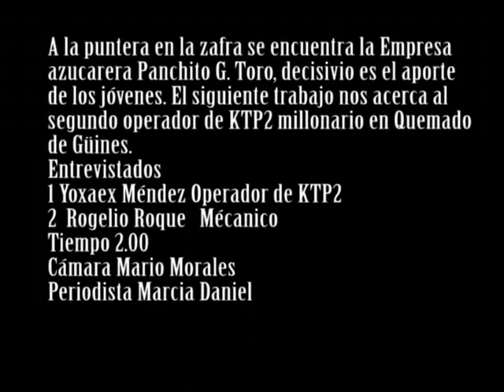Operador de Combinadas KTP2 millonario en el corte de caña.m2p